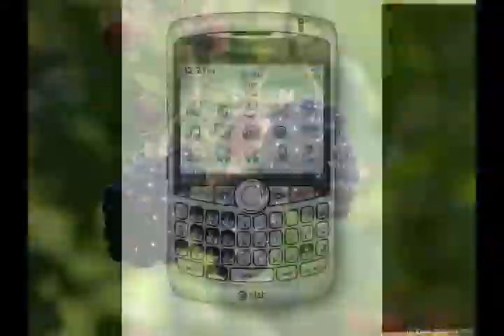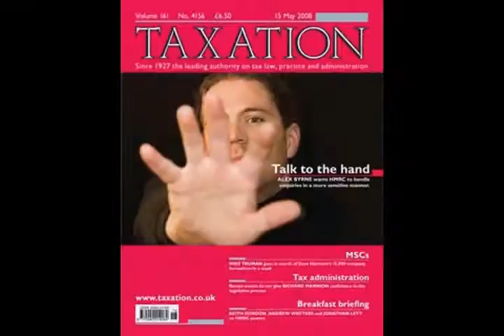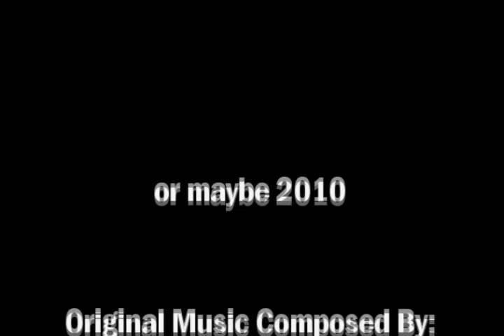Tom's got a Blackberry by Apron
Official video for "Tom's got a Blackberry", a track from Apron's forthcoming second album.